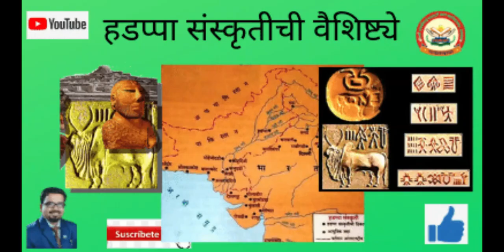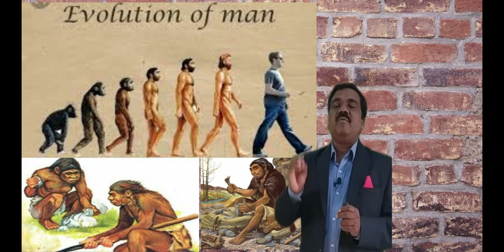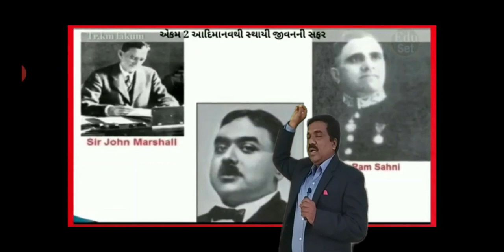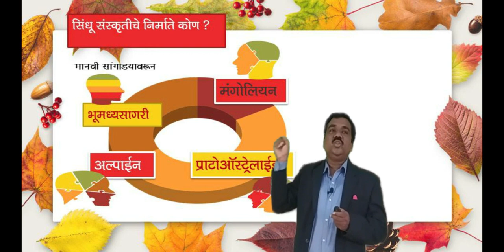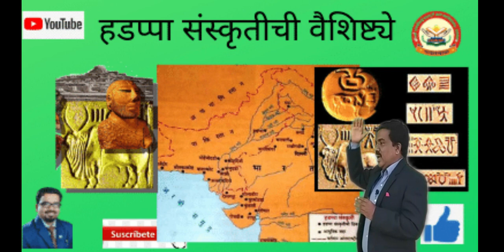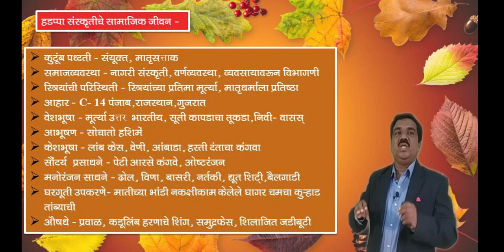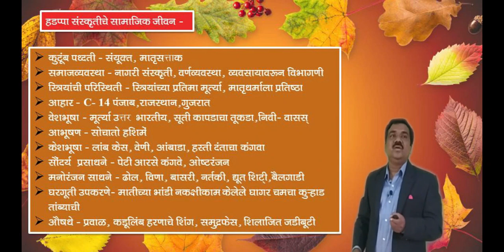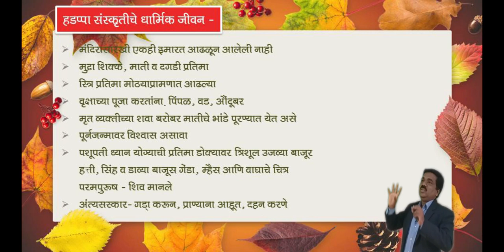Harappa, Indus Valley Civilization, हडप्पा संस्कृतीचे वैशिष्टे, सिंधू संस्कृतीची नगर रचना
Harappa Civiliztion by Dr. Siddharth Jadhav
Indus Valley Civiliztion
Harappan Civilization History in Marathi

Sindhu Sansakruthi cha Ithihas in Marthi  mohan jodado

Why Sindhu Ghati Sabhyata destroyed,  Sindhu Ghati Civilization

This video or animation explains Indus Valley Civilzation which is the first topic you must study in Ancient India. You do not have to be a history expert to clear UPSC Civil Services Examination. What you need is an informed opinion about these historical issues to crack the Civil Services Prelims as well as Mains examination. As an IAS officer, you are going to be a generalist and not a specialist.
The Harappan Civilization has its earliest roots in cultures such as that of Mehrgarh, approximately 6000 BC. The two greatest cities, Mohenjo-daro and Harappa, emerged circa 2600 BC along the Indus River valley in Punjab and Sindh.The civilisation, with a possible writing system, urban centers, and diversified social and economic system, was rediscovered in the 1920s also after excavations at Mohenjo-daro in Sindh near Larkana, and Harappa, in west Punjab south of Lahore. A number of other sites stretching from the Himalayan foothills in east Punjab, India in the north, to Gujarat in the south and east, and to Pakistani Balochistan in the west have also been discovered and studied. Although the archaeological site at Harappa was damaged in 1857, when engineers constructing the Lahore-Multan railroad used brick from the Harappa ruins for track ballast, an abundance of artifacts have nevertheless been found. The bricks discovered were made of red sand, clay, stones and were baked at very high temperature.
 पीडीएफ फाईल लिंक  -
टेलिग्राम लिंक – History Dr. Siddharth Jadhav
UPSC Optionals NTA NET - Start your preparation for UGC(NTA) NET prestigious exam.